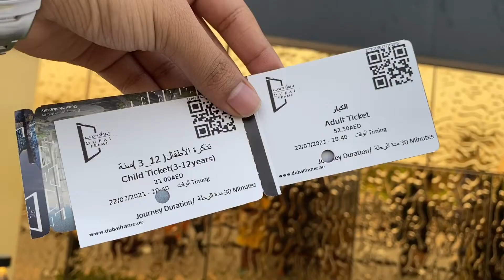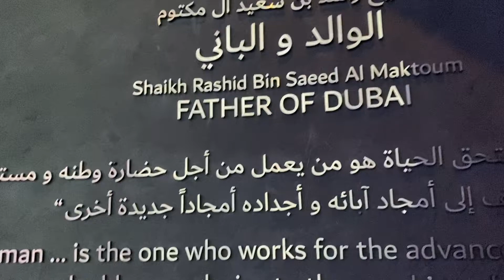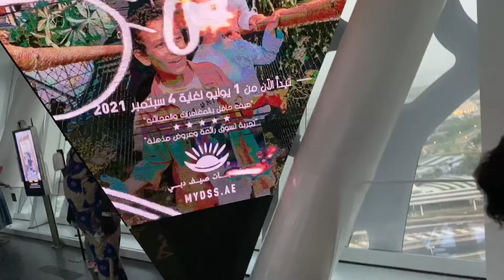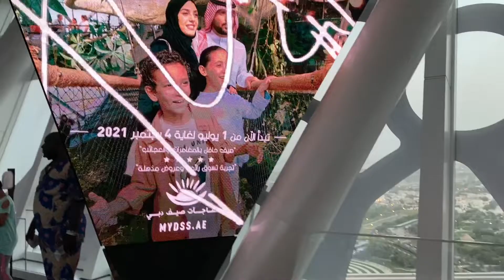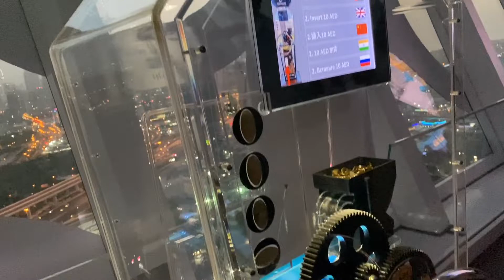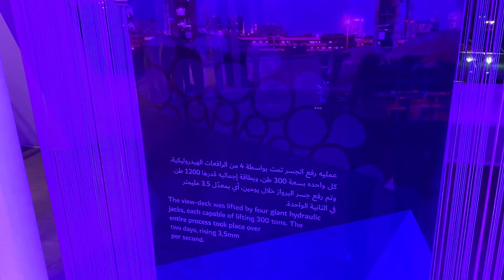Dubai Frame | Sanim's Travel Vlogs | DUBAI, U.A.E.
Dubai Frame opened to the public in January 2018 and has quickly become one of the most popular attractions in Dubai and in the UAE.

Standing tall at 150 m, Dubai Frame provides a bird’s eye view of the city's famous and spectacular skyline, you can experience the views of Old and New Dubai and see how the city has transformed to a one of a kind metropolitan.

Visit the Dubai Frame and enjoy the iconic masterpiece.